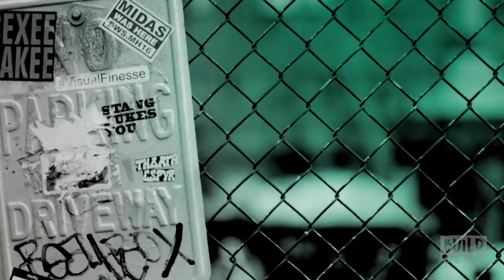Adam Conover Talks About "Adam Ruins Everything"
In "Adam Ruins Everything," host and investigative comedian Adam Conover embarks on a comically inventive yet unrelentingly serious quest to reveal the hidden truths behind everything you know and love. Tackling topics ranging from the workplace and voting to forensic science and security, he gives you not just fun facts to share with your friends, but information that will make you see the world in a whole new way. If knowledge is power, then Adam Conover will have you laughing all the way to the top.